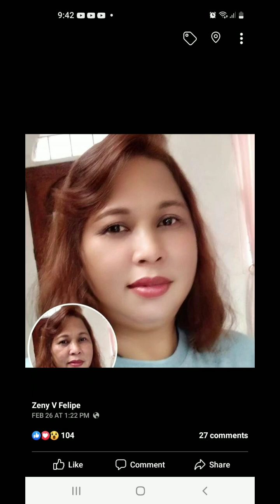chicken vegetable ang potato fries